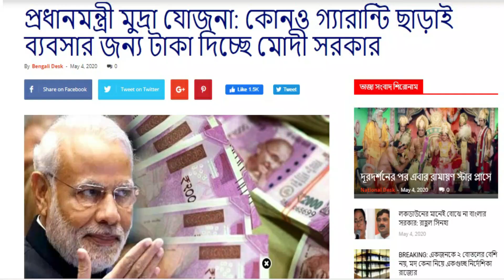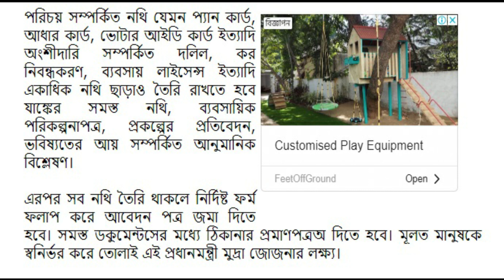লকডাউনে বিরাট সুখবর, গ্যারান্টার ছাড়াই লোন, প্রধানমন্ত্রী মুদ্রা যোজনা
এই লকডাউন পরিস্থিতিতে বিরাট সুখবর, প্রধানমন্ত্রী মুদ্রা যোজনায়,  কোনও গ্যারান্টি ছাড়াই ব্যবসার জন্য লোন  দিচ্ছে  মোদী সরকার।

প্রধাণমন্ত্রী মুদ্রা যোজনার আওতায় কোনও গ্যারান্টি ছাড়াই এই টাকা দেবে সরকার। ছট ব্যবসায়ি হোক বা বড়ো ব্যবসায়ি প্রত্যেকেই এই লোন পেতেপারে   । এই লোন ৫০হাজার  থেকে  সর্বাধিক ১০ লক্ষ টাকা পর্যন্ত পাওয়াযাবে ।